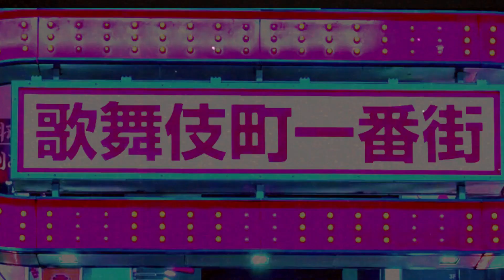"Tokio ドリル" (prod. Gap1)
In this track, I've blended classic Asian instruments with the energy of drill music, drawing inspiration from my imaginative vision of Tokyo's nightlife. The title pays let’s say, „homage” to the well-known "Tokyo Drift”, reflecting the fusion of cultures and sounds that characterize the production. Produced by Gap1 (SKWER/RISKBREAKERS)